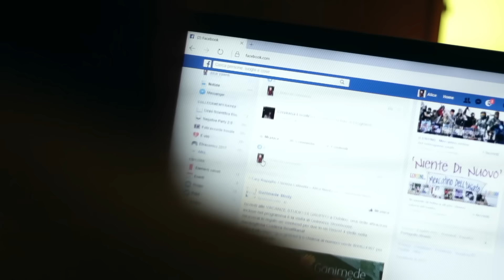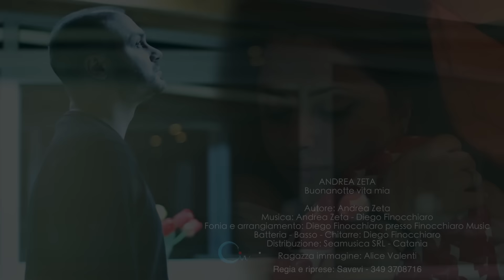Andrea Zeta - Buonanotte vita mia (Ufficiale 2017)